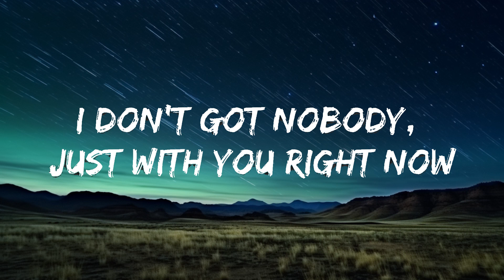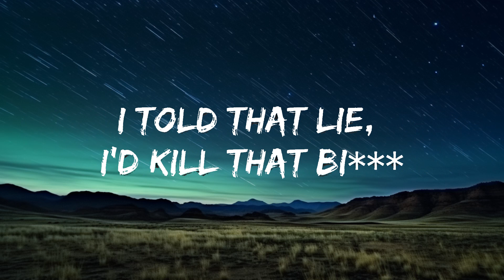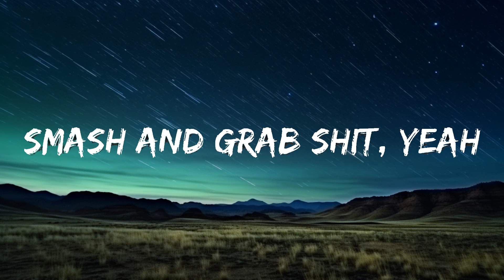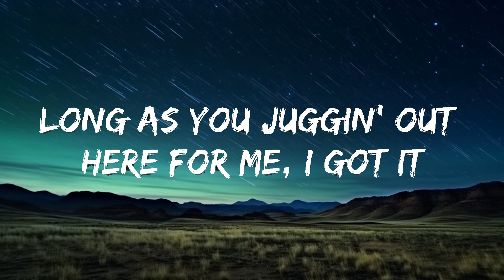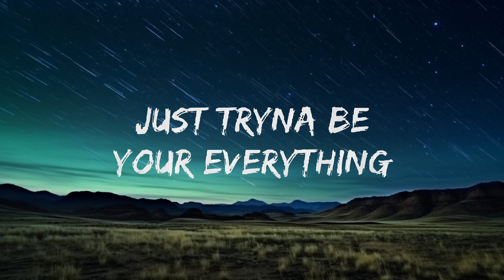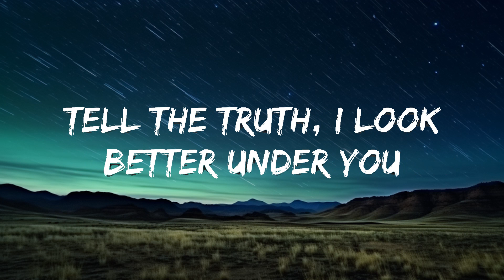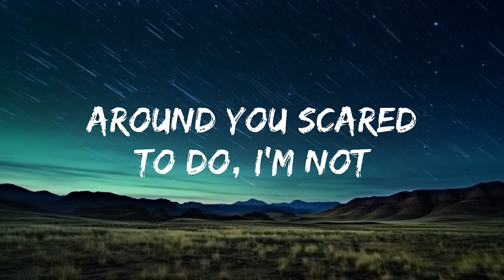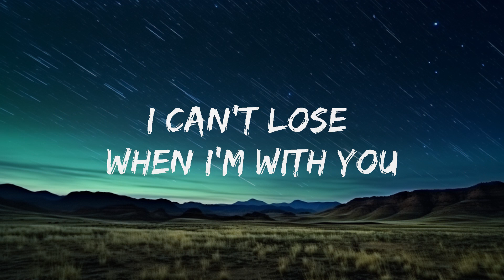Video Not Available | 20 Min Andy Lyrics